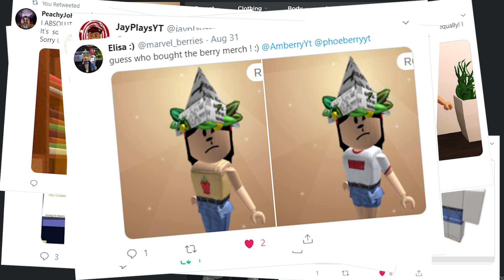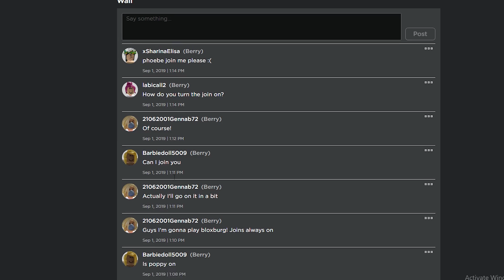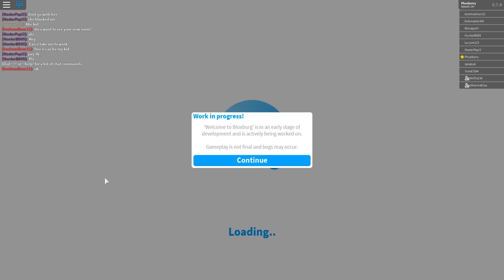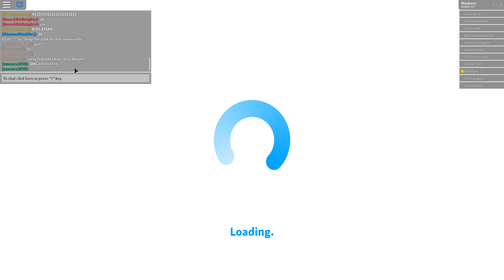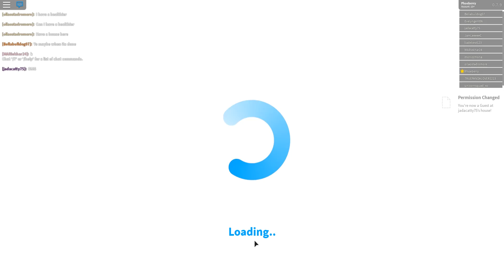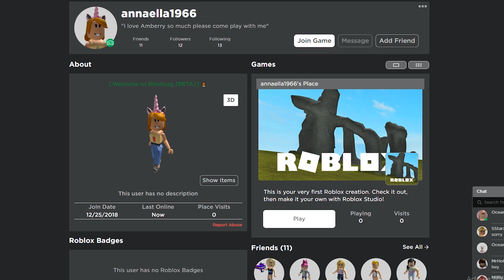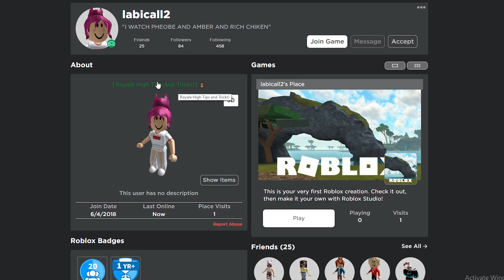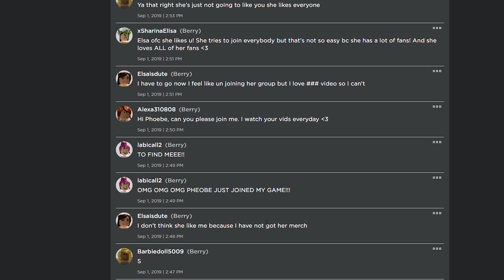WE MADE OUR FIRST ROBLOX MERCH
🍓💕HEY SUBSCRIBERRIES! 💕🍓

OR